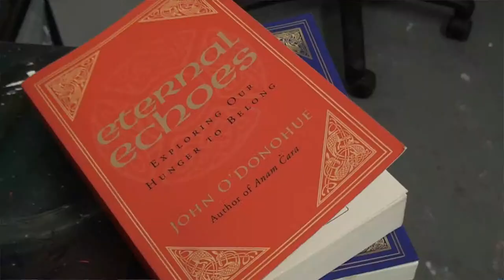sheila richardson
Limerick artist Sheila Richardson at work, filmed by John Collins 2013.